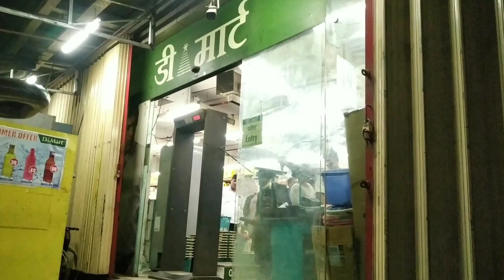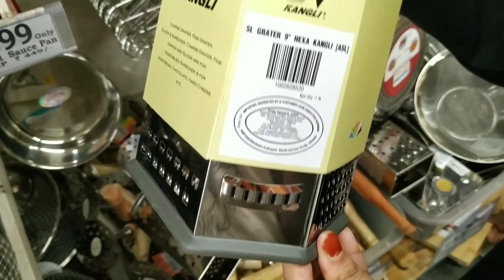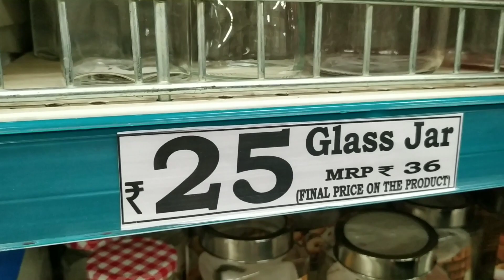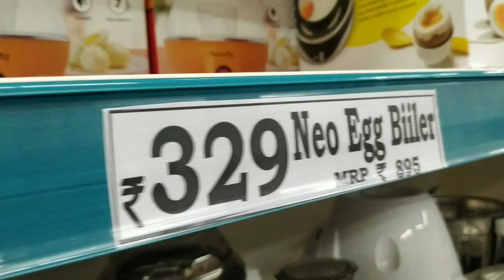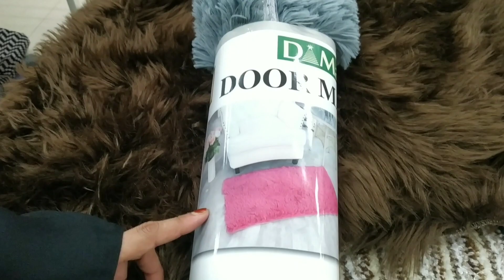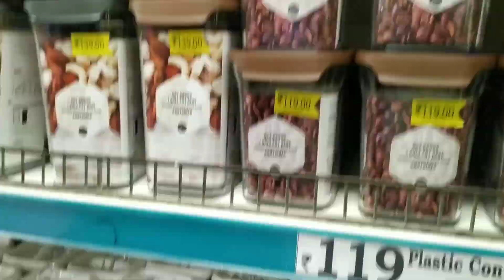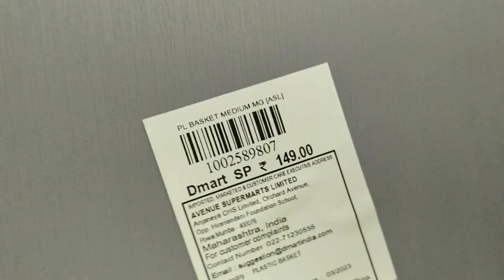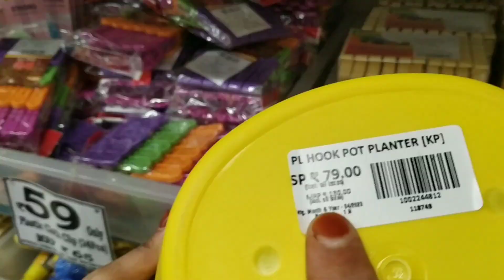D Mart vlog | shopping | All home uses items | By Anjum Ka Kitchen